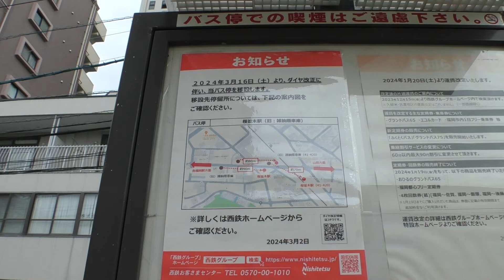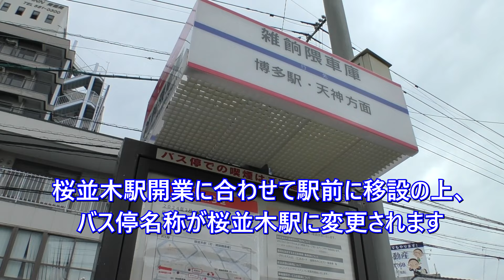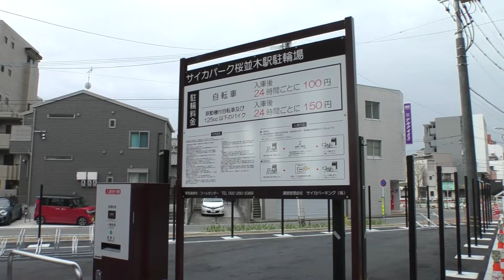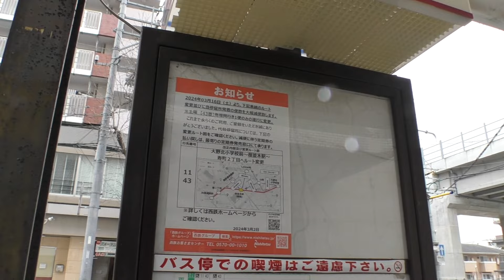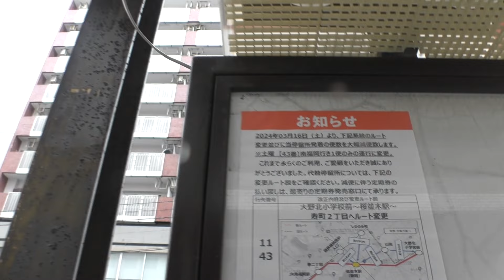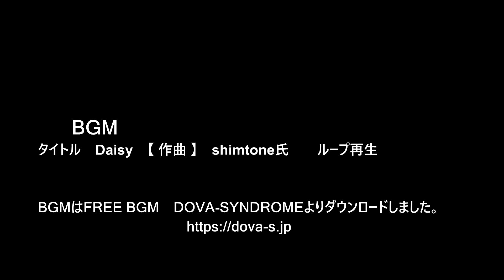😸💝💝【西鉄電車桜並木駅】 西鉄天神大牟田線に14年ぶりの新駅 桜並木駅開業に併せて、バス停名は桜並木駅に変更＆バスルートが集約化される桜並木駅周辺の近況 episode61 2024年3月3日撮影。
😸💝💝今回の動画は福岡市博多区、西鉄天神大牟田線、2024年3月16日開業予定桜並木駅の様子をご紹介します。🕵

🚧2024年3月16日に西鉄天神大牟田線雑餉隈ー春日原駅間に開業する桜並木駅。
現在は開業に向けて周辺で工事が進んでいます。

桜並木駅南側では駐輪場の整備が進みゲートや利用案内も設置されています。

桜並木駅が開業する2024年3月16日にはバスのダイヤ改正が行われ、雑餉隈車庫バス停は桜並木駅に改称され、駅前に移設されます。
桜並木駅北側にある雑餉隈駅入口バス停は、南福岡駅－福岡空港・宇美方面を結ぶ路線が桜並木駅経由に変更されるため、実質廃止されます。
雑餉隈駅入口バス停には土曜日の午前中に1本南福岡駅行きが停車するのみとなります。
バスルート集約化で、従来の雑餉隈車庫－福岡空港を結ぶ路線は無くなります。

タイトル　【Daisy】　ループ再生
　　作曲　shimtone氏

【チャプター】
0:00　桜並木駅
02:50　駐輪場
08:15　桜並木駅南口
12:20　桜並木駅東側
15:25　雑餉隈駅入口バス停

😸💝💝This video introduces Sakuranamiki Station, which is scheduled to open on March 16, 2024, on the Nishitetsu Tenjin Omuta Line in Hakata Ward, Fukuoka City. 🕵

😻😻No big changes, ✨This is the usual video. ✨😸
Please watch this as an updated version of information related to the elevated Nishitetsu Tenjin Omuta Line. 😁

🚧Sakura Namiki Station will open on March 16, 2024 between Zappokuma and Kasugahara stations on the Nishitetsu Tenjin Omuta Line.
Construction is currently underway in the surrounding area in preparation for the opening.

On the south side of Sakuranamiki Station, a bicycle parking lot is being developed, and gates and usage information have also been installed.

On March 16, 2024, when Sakuranamiki Station opens, the bus schedule will be revised, and the Zappokuma Shako bus stop will be renamed Sakuranamiki Station and relocated in front of the station.
The Zachokuma Station entrance bus stop on the north side of Sakuranamiki Station will be virtually abolished as the route connecting Minami Fukuoka Station to Fukuoka Airport/Umi will be changed to go via Sakuranamiki Station.
Only one bus bound for Minami-Fukuoka Station stops at the Zappokuma Station entrance bus stop on Saturday mornings.
With the consolidation of bus routes, there will be no longer a route that connects the Zappokuma Garage and Fukuoka Airport.